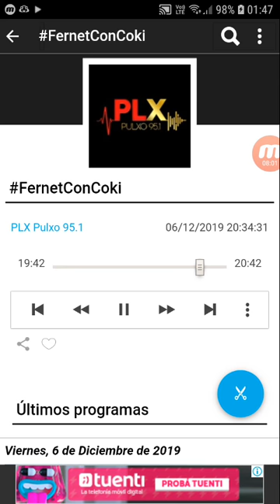coki ramirez en fernet con coki pulxo 951 parte 6 07-12-2019